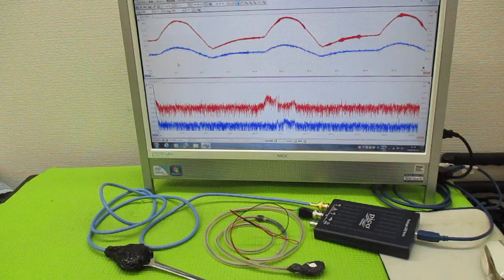メガヘルツの超音波発振制御プローブ製造技術